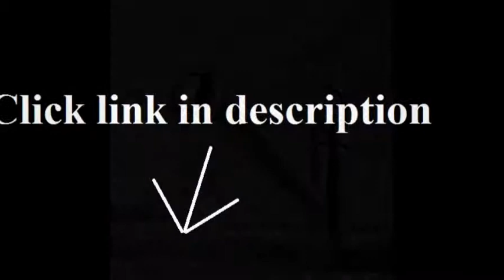Contemporary Kitchen Faucets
VAPSINT®1 Handle Semi-professional Contemporary Pull Down Kitchen Faucets,with 3/8" Stainless Steel Flexible Hoses...

Ouku® Deck Mount Contemporary Single Handle Pull Out LED Kitchen Sink Faucet With Pull Down Sprayer with 3 Color...

2x Contemporary Brushed Nickel Kitchen Bathroom Faucet Vessel Sink Swivel Spout

Rozinsanitary Contemporary Single Handle Two Spouts Kitchen Sink Faucet With Led Pull Out Sprayer Kitchen Faucet...

2pcs Modern Contemporary Kitchen Bar / Bathroom Vessel Sink Faucet Swivel Spout

Rozinsanitary Pull Down Kitchen Sink Faucet Swivel Spout Mixer Chrome Finish

VINES (TM) Contemporary Kitchen Sink Faucet Single Handle Single Hole Pull Out with Multifunctional Spray Chrome...

kitchen faucets,best kitchen faucets,kitchen faucet,cheap kitchen faucets,modern kitchen faucets,kitchen faucet reviews,discount kitchen faucets